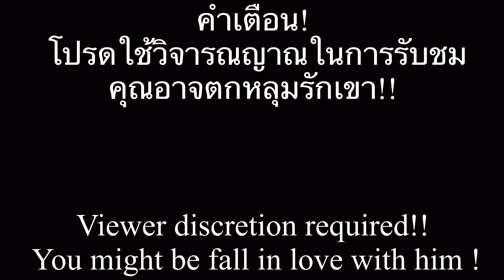ก็มองเค้าแหละ! แม่ปลาแซวณเดชน์ทนสายตาญ่าไม่ไหวแล้ว Trip in Ko Pha Ngan ณเดชน์ญาญ่า Nadech YaYa